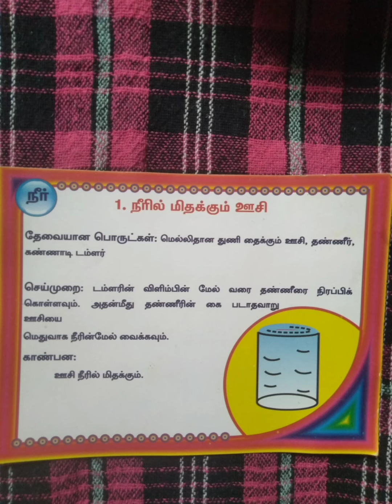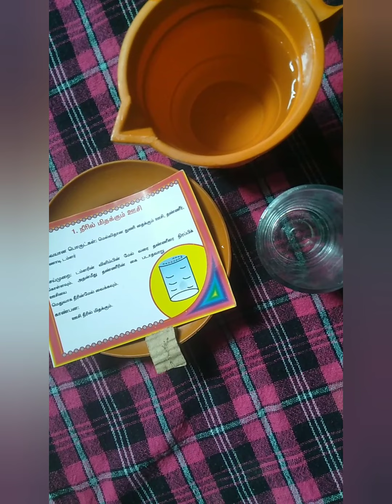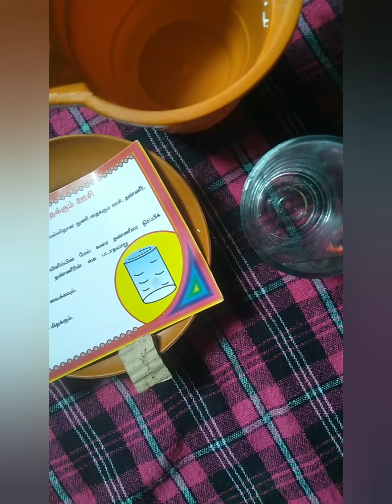Experiment:நீரில் மிதக்கும் ஊசி@மகேஸ்